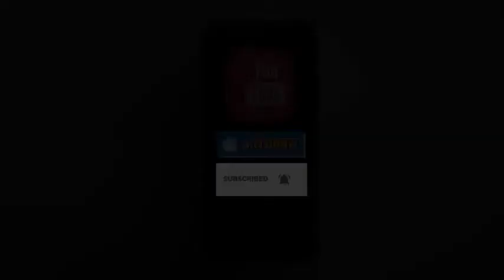अनशन पर बैठे स्वामी अविमुक्तेश्वरानंद:ज्ञानवापी में पूजा करने से पुलिस ने रोका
ज्ञानवापी में पूजा करने से रोके जाने पर शनिवार को स्वामी अविमुक्तेश्वरानंद सरस्वती श्रीविद्या मठ के गेट पर अनशन पर बैठ गए हैं। उन्होंने कहा कि जब तक ज्ञानवापी में प्रकट हुए आदि विश्वेश्वर के शिवलिंग की पूजा नहीं करेंगे, तब तक अन्न-जल भी नहीं लेंगे।

उनका कहना है, 'ज्ञानवापी में मिला शिवलिंग हमारे आदि विश्वेश्वर का पुराना ज्योतिर्लिंग है। देवता की पूजा इसलिए की जाती है, क्योंकि उसमें प्राण होते हैं। भगवान को भूखा-प्यासा नहीं रखा जा सकता है। उनका स्नान, शृंगार, पूजा, भोग-राग नियमित होना चाहिए।'

उन्होंने आगे कहा- 'हमारी छोटी सी मांग है कि हमें हमारे आराध्य की दिन में एक बार पूजा करने दें। पुलिस के लोग हमारे सामने हमारा रास्ता रोक कर खड़े हो गए हैं। पुलिस अपना काम करेगी, हम अपना काम करेंगे। पूजा का अधिकार प्रत्येक सनातन धर्मी का मौलिक अधिकार है।'
स्वामी ने पूजा की अनुमति नहीं दिए जाने पर प्रशासन पर सवाल उठाते हुए कहा, 'पुलिस हमसे पूजा की सामग्री ले जाए और हमारे आराध्य देव की विधि-विधान से पूजा कराए। भगवान की पूजा न करके हम पाप के भागी नहीं बनेंगे। यह भला कैसे हो सकता है कि हम नहाएं, खाएं और पानी पियें और हमारे भगवान ऐसे ही पड़े रहें।'BREAKINGNEWS HEADLINES ARHNEWS ARTHPRAKASHTV#